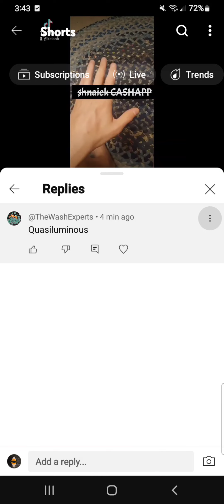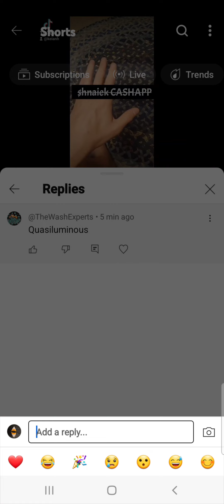Thanks for fielding the question.